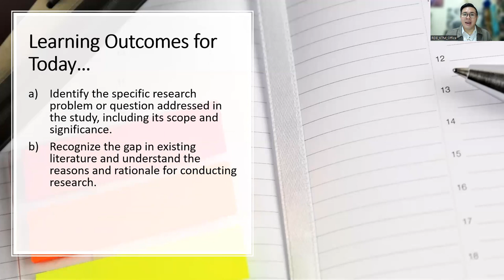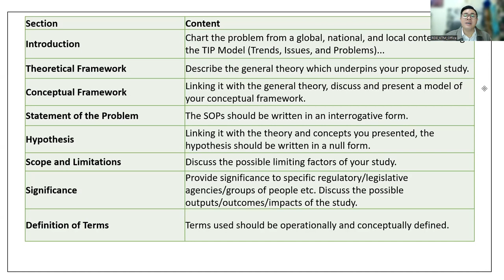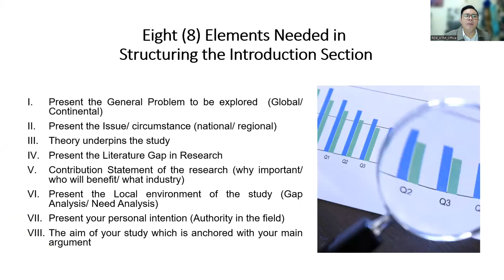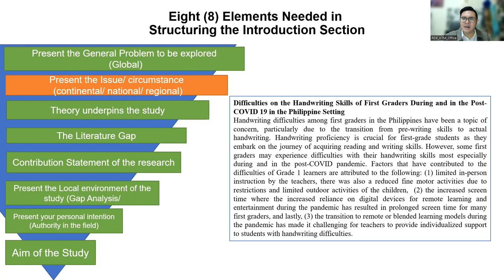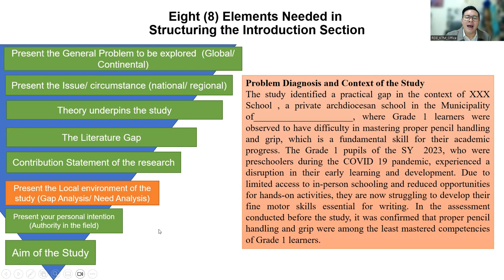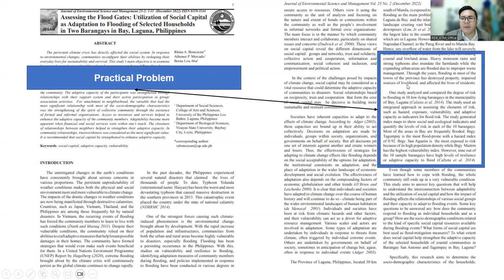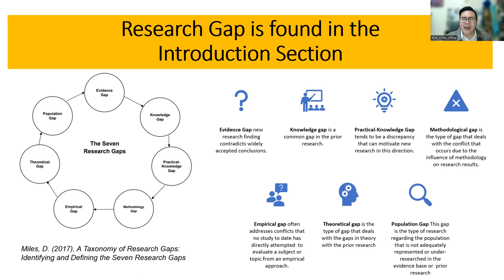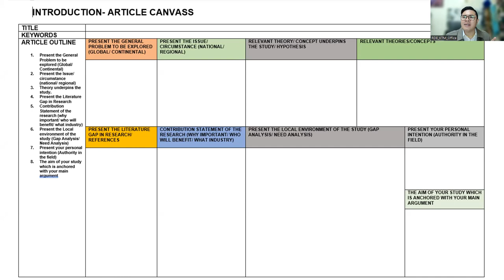Packaging the Introduction Section of a Research Paper